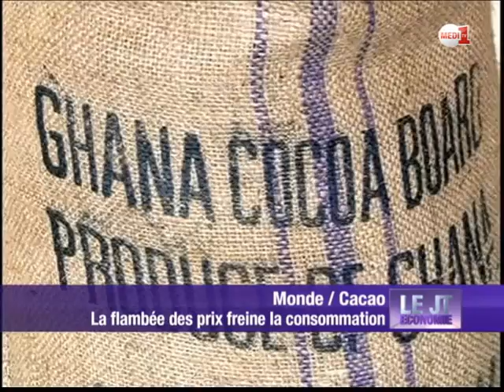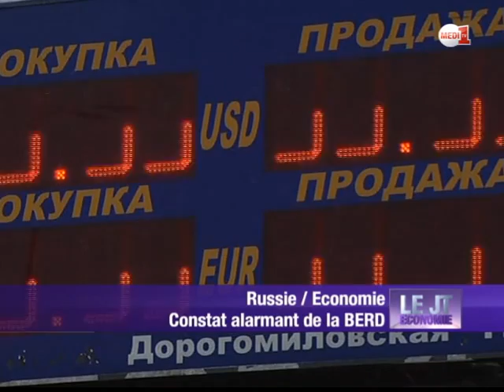Le JT Economie de Medi1TV- Mardi 20 Janvier 2015